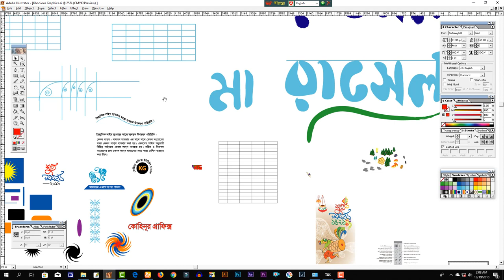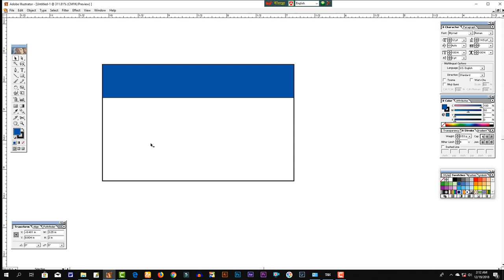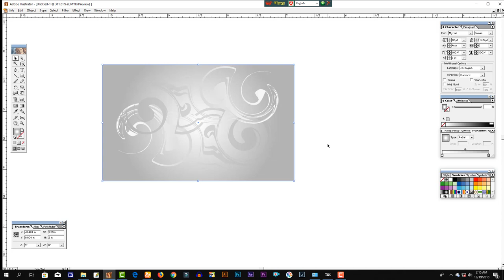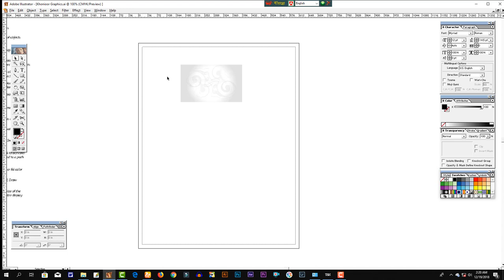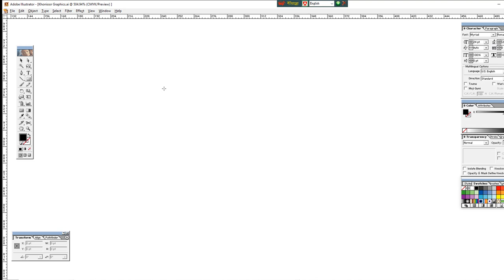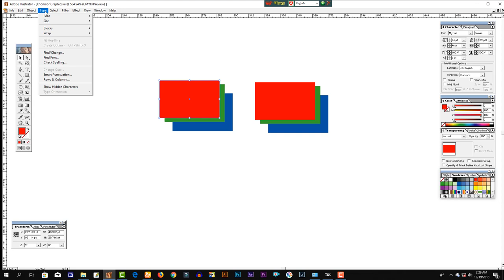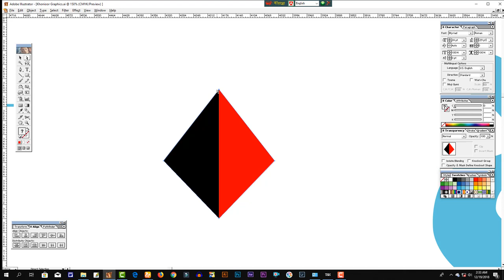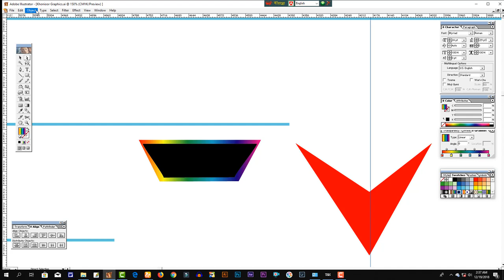Illustrator 10 bangla tutorial Full Courses part 4 । ইলাস্ট্রেটর 10 বাংলা টিউটোরিয়াল পার্ট 4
Illustrator 10 bangla tutorial Full Courses part 4 । ইলাস্ট্রেটর 10 বাংলা টিউটোরিয়াল পার্ট 1

Dear Viewers, I am RASEL Mosharraf, you are watching Kohinoor Graphics YouTube Channel Bangla Tutorial. First take my greetings. You will be pleased to know that I am starting your Illustrator 10 Basic Tutorial from today. Best wishes on Part-1 in the Illustrator Basic Tutorial.
If I wanted, I could do the tutorial with Illustrator CC. For your ease of understanding I show you with Illustrator 10. I hope you will be able to work on any version of Illustrator very easily to see my tutorials. If you want to know the design of Adobe Illustrator and Photoshop.

Thank's for Watching!